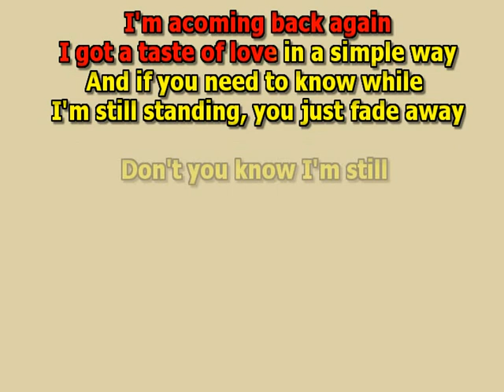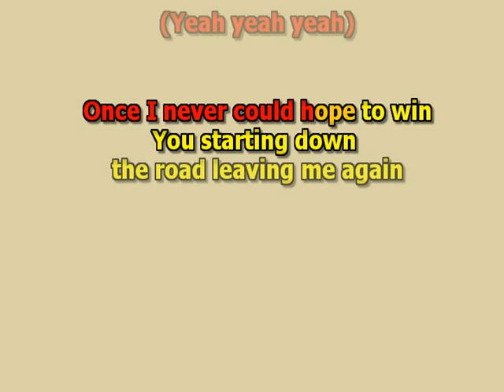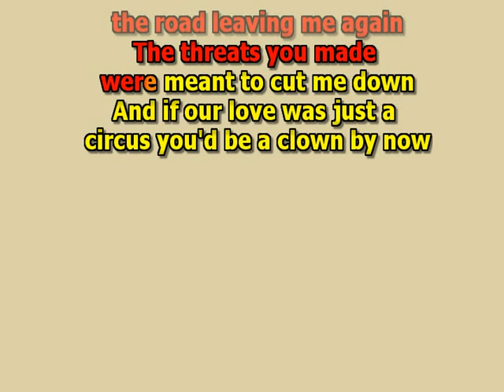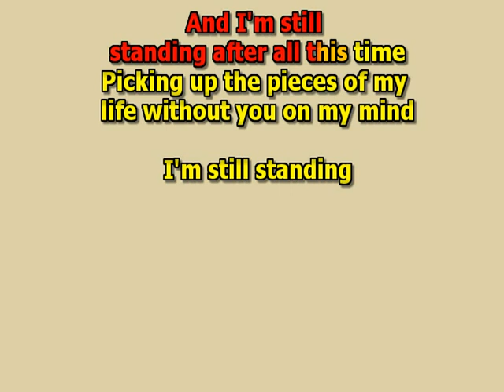I'm Still Standing Elton John best karaoke instrumental lyrics cover